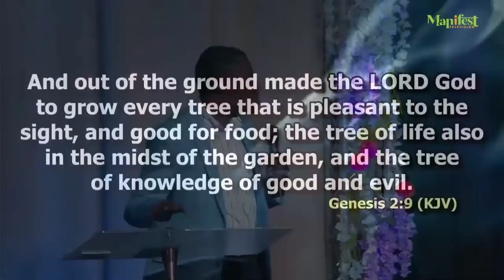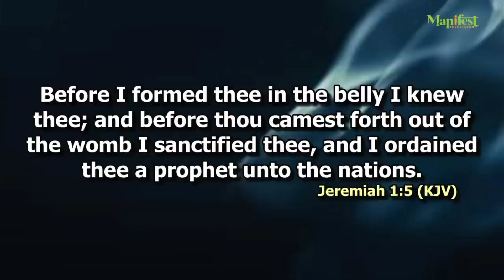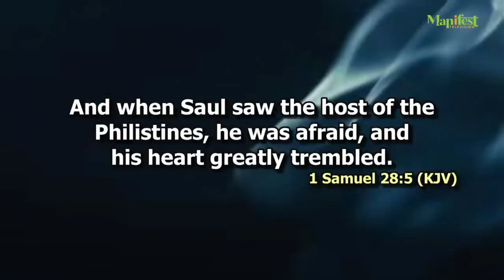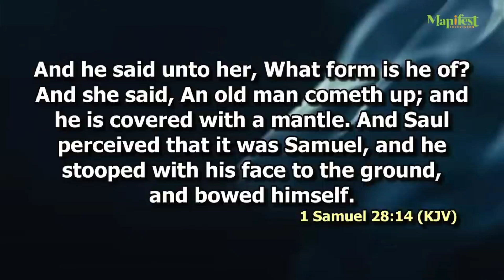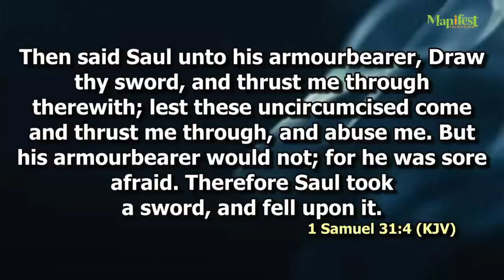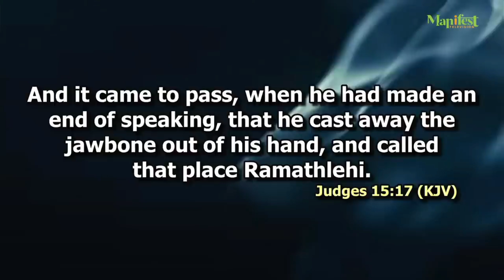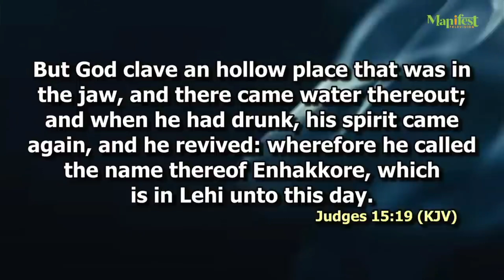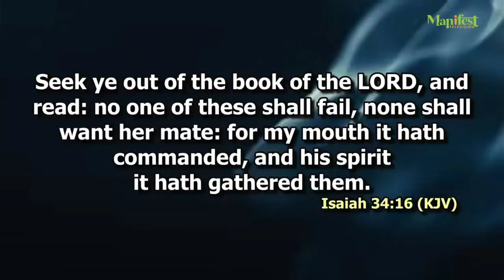Relying on The Faithfulness of God | Apostle Grace Lubega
This sermon by Apostle Grace Lubega will help you understand the faithfulness and mercy of God towards his children. God doesn't seek to condemn, but to redeem you.